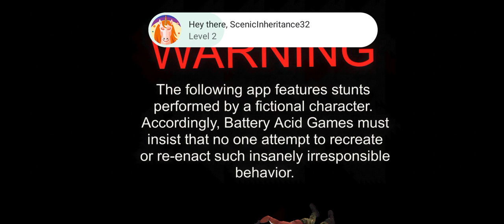Highway Rider lll Moto Game lll Battery Acid Games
Highway Rider Motorcycle games lll Moto Game lll Racing Game lll Battery Acid Games for Android games

version-2.2.2
download-10,000,000